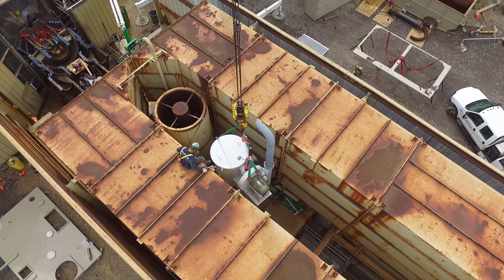Lunch is served